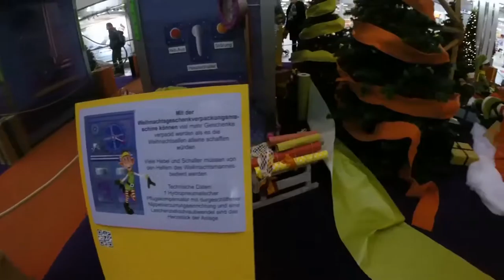Weihnachsgeschenkeverpackungsmaschine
Die jährliche Weihnachtslandschaft im Berliner Europa-Center. Hier die "Ausgabe 2015".